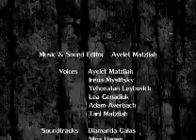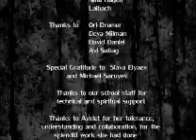Shell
This is my Degree Work